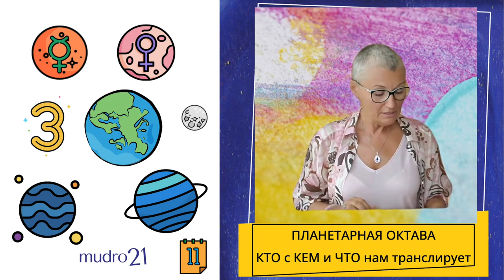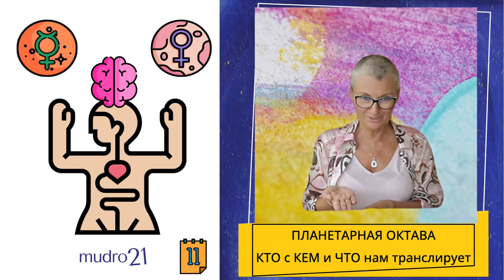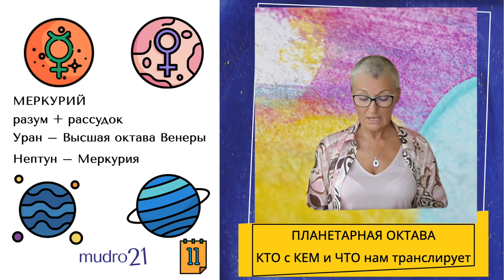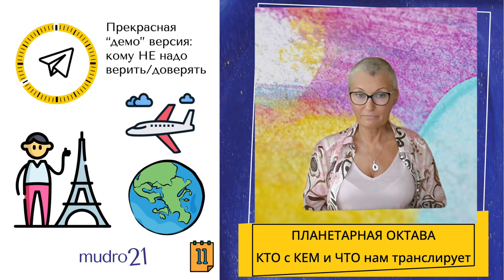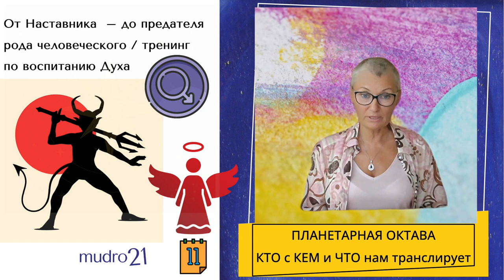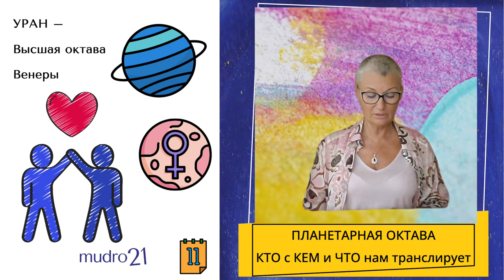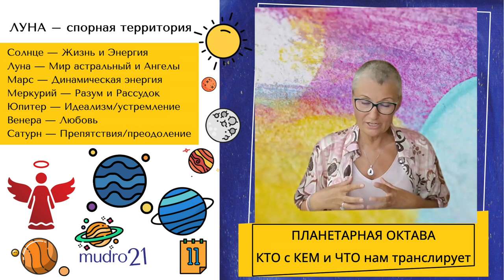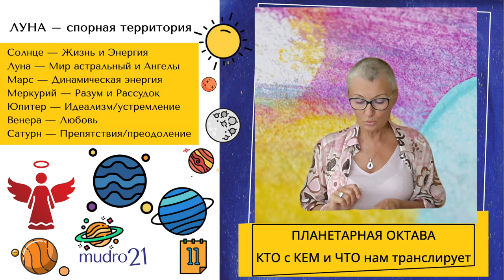🔹 Занятие № 11.3 Разум и Рассудок БЕЗ Сердца и Любви = злодеяния. Запомните — АЛЬТРУИЗМ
Альтруизм — слово, качество и смысл 21-го века и Эпохи Водолея.

Благородство помыслов и поступков. Мы можем и должны учиться, как это… осознанно переходить на Высшую Октаву, выстраивать плотный и активный  Канал Связи со своим Высшим-Я. Мироздание предоставило нам все что НАДОБНО и Во Благо, выбор за нами, за тобой, человек!

Куда ты переключишь тумблер своего Я-ЕСМЬ и СЕМЬ-Я:  миллионов мыслей и миллиардов слов,  действий каждого дня: ⬆️ или ⬇️